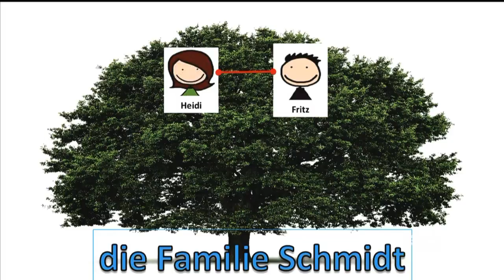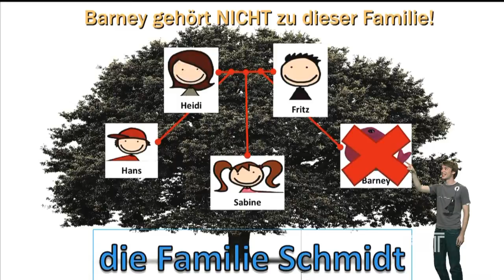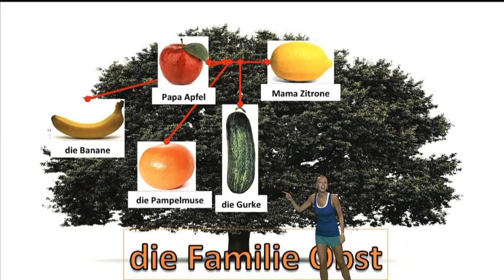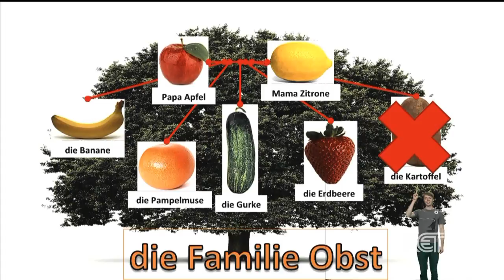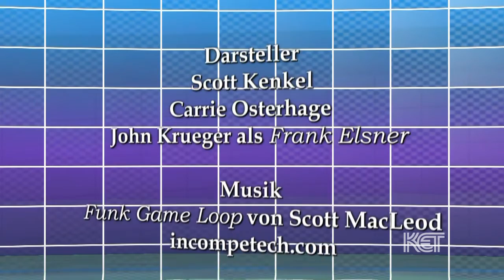Wer gehört nicht zu der Familie?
For the exciting game show "Wer gehört nicht zu der Familie" contestants must decide who does not belong to the family pictured in order to gain points. Example "Kurzfilm" module from KET's German III course. The Kurzfilm Module reinforces vocabulary that students have been introduced to earlier in the lesson. For this particular lesson (1.05) students are supposed to review how to describe their families.. For more information about Distance Learning German through Kentucky Educational Television please go